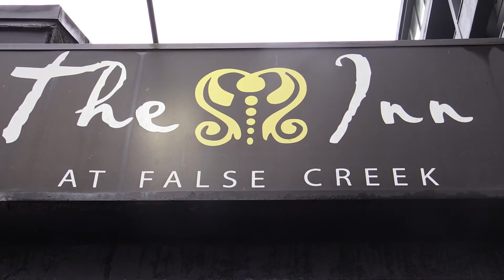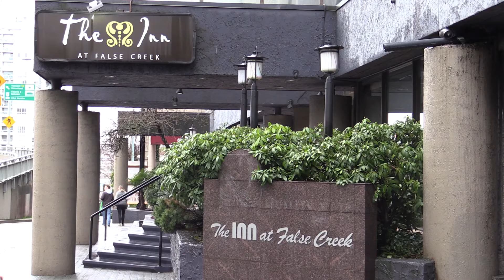Locked-out tenant barred from Vancouver transitional housing complex despite court order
A Supreme Court order did little on Sunday to get wheelchair-bound Robert Dal Passo back into his downtown Vancouver room in a transitional housing complex run by Community Builders Foundation. Dal Passo, 54, with the help of low-income housing advocate Dan Zimmermann, on Feb. 11 was granted a court order after Community Builders changed the lock on his room and confiscated his possessions.